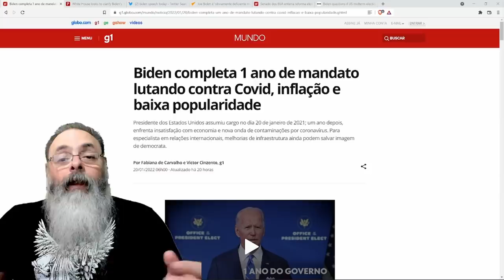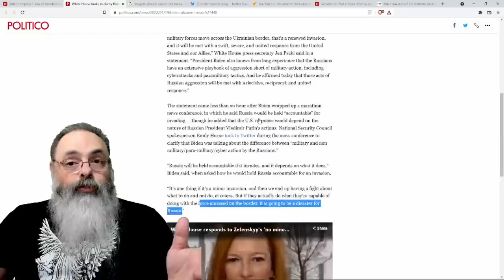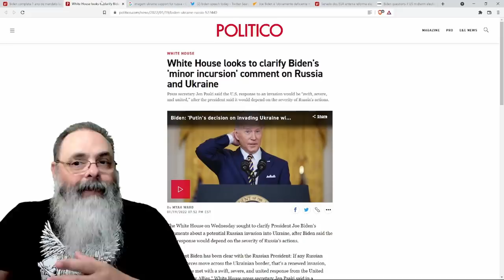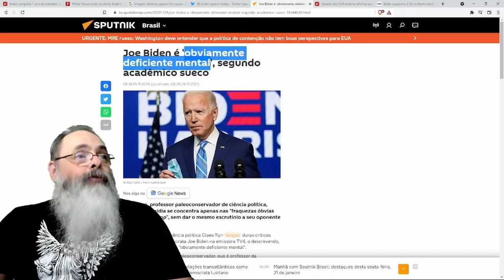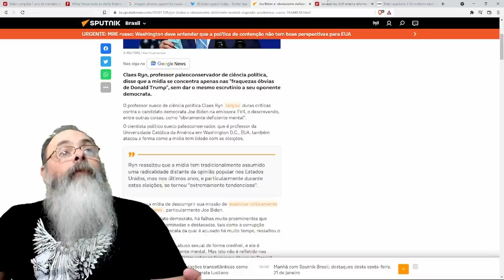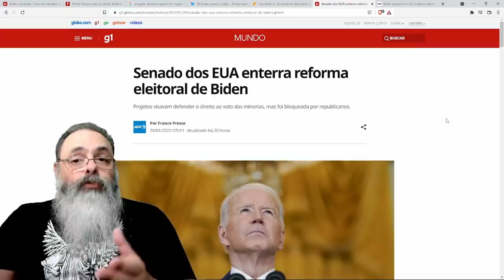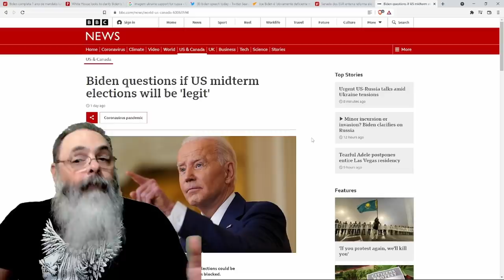Governo Biden coleciona derrotas e coroa aniversário com discursos desastrosos e senilidade